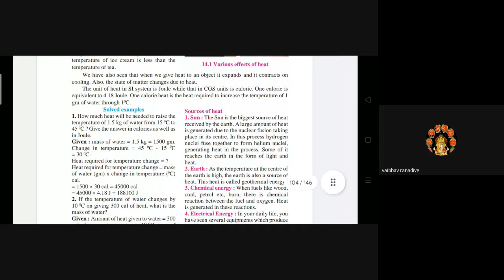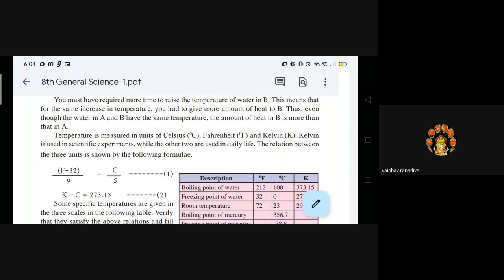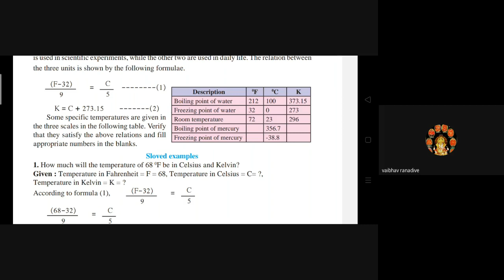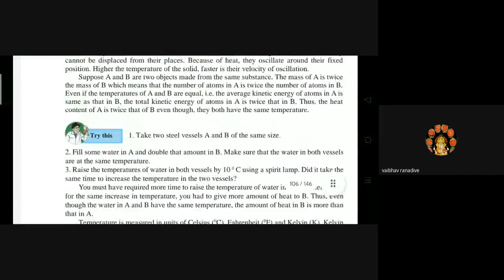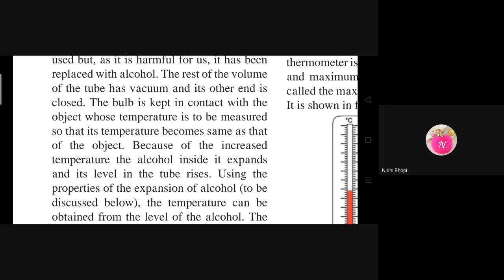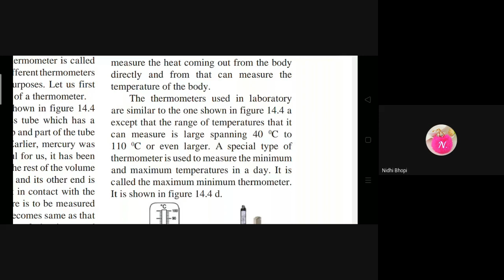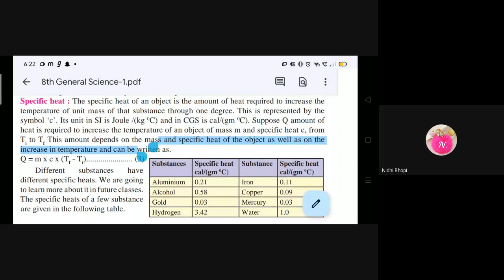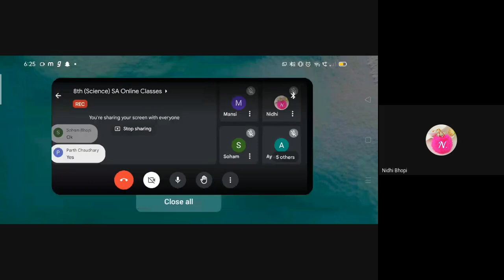L37 8th Sci SA Online Dt 16Dec2021 8 00PM